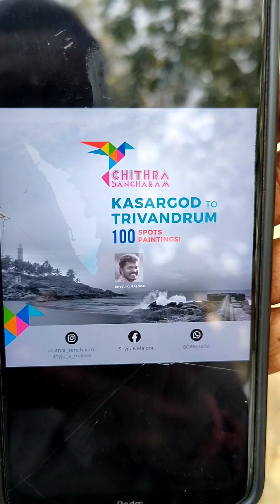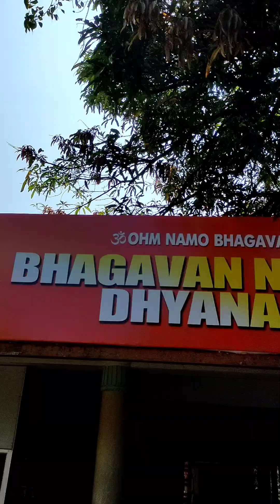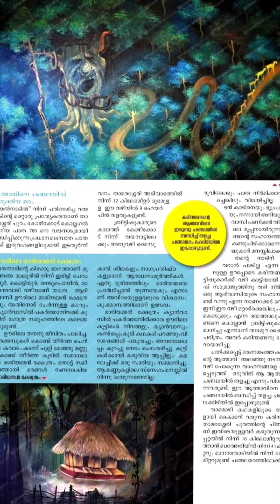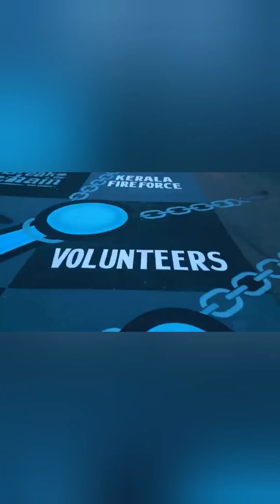The beautiful artwork of Shaiju at Nityananda Ashram, Kanhangad, Kerala 💛✨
Met a very talented artist Shaiju in Nityananda Ashram, Kanhangad, Kerala 💛✨